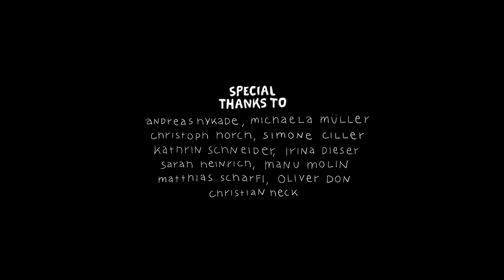Kellerkind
A woman lives all alone outside of a village. And all alone she gives birth to a child. But the child is absolutely different from other children.

Written, animated and directed by Julia Ocker
Producer: Anna Matacz
Sounddesign: Andreas Mühlschlegel
Voice Mother: Laura Sauer
Grading: Carmen Büchner
Title Design: Juliane Tag
Production: Institute of Animation, Visual Effects and Post Production
at the Film Academy Baden-Württemberg
Prof. Thomas Hägele
Senior Lecturer: Prof. Andreas Hykade